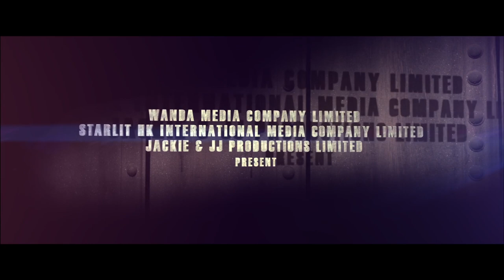Câu Chuyện Cảnh Sát 2013 - Police Story 2013 - Khởi Chiếu: 24.12.2013